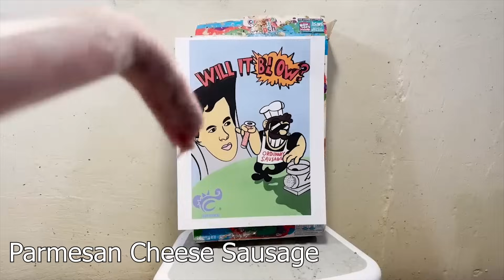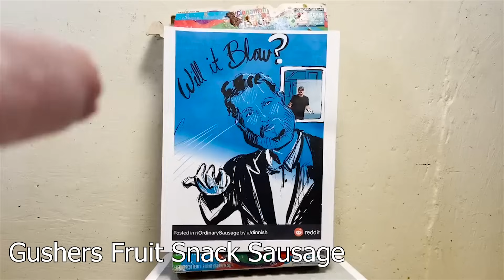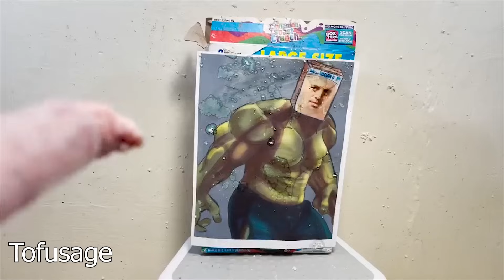Two Minutes of Nonstop Will It Blows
Decided to put a compilation of Will it Blows together. Hope you like it!